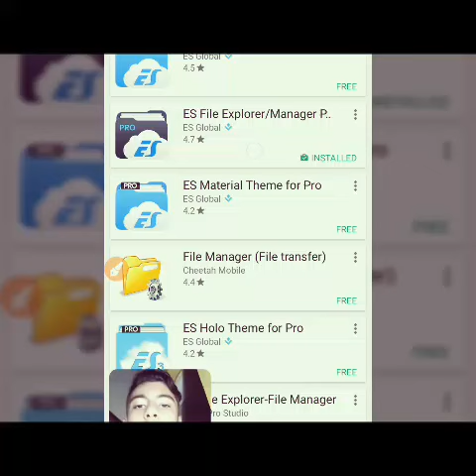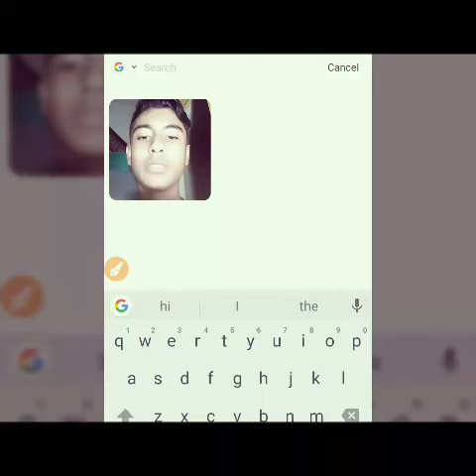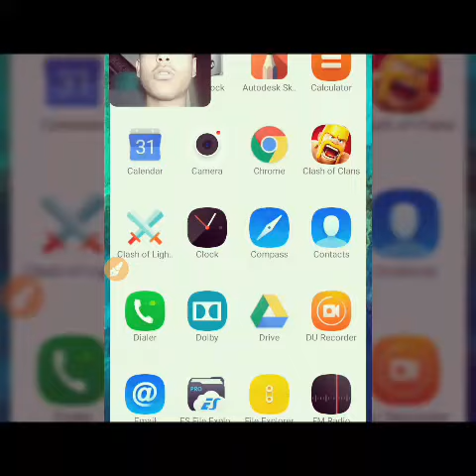How to download ES FILE EXPRORE PRO FREE (Without any root) Hindi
He guys in this video I'll show you how to install ES FILE EXPRORE PRO FREE Without any root in Hindi.

 If you have any questions or problem then ask on comments. Or you want any other paid apps for free then please comment me I'll make on that video.